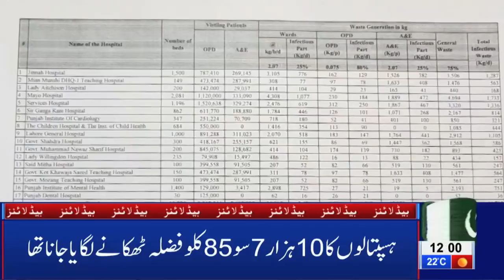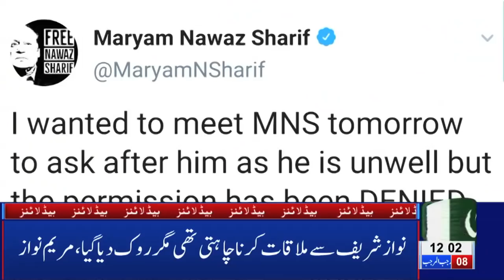12 PM Headlines Lahore News HD – 16th March 2019